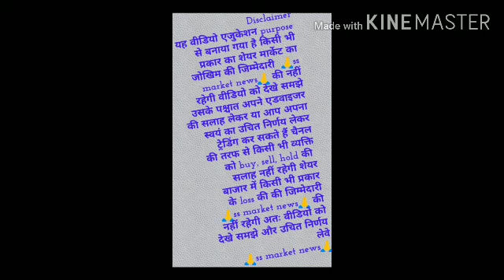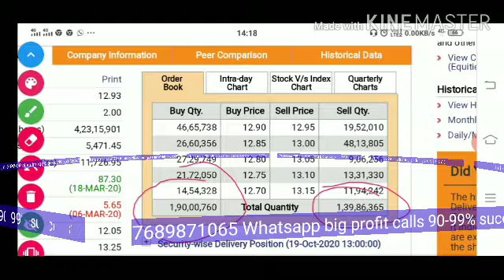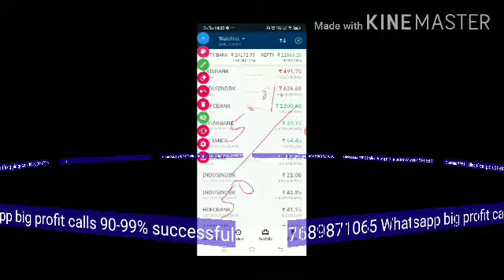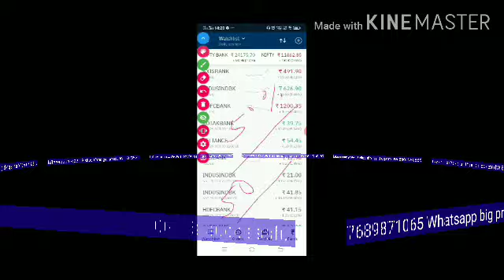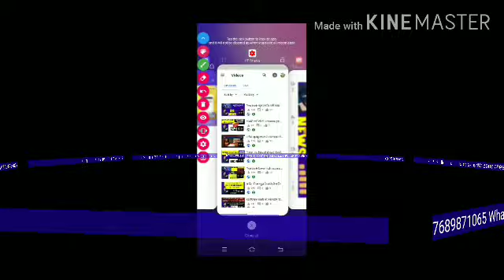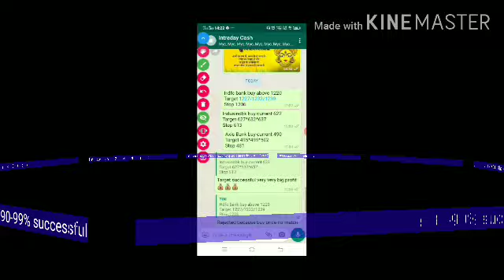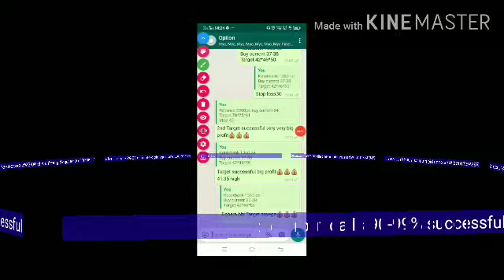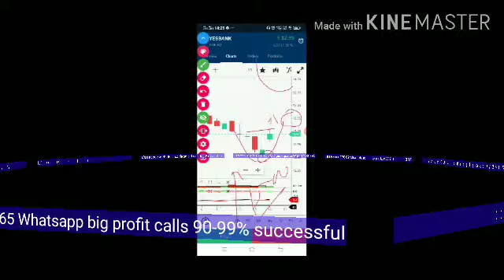Yes bank चौकाने वाली big update ! वंचित रह गए तो कहीं मौका चूक न जाए ।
Yes bank चौकाने वाली update ! वंचित रह गए तो कहीं मौका चूक न जाए ।